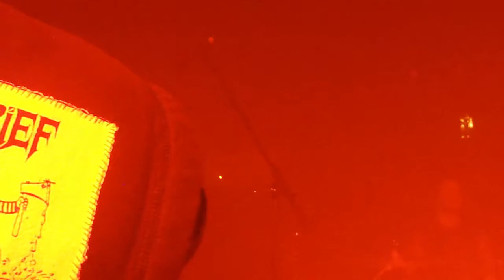Primitive Man - March 22nd, 2018 - Pittsburgh, PA - Cattivo (Upstairs)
Recorded live at Cattivo, in Pittsburgh's Lawrenceville neighborhood, on March 22nd, 2018...Enjoy!